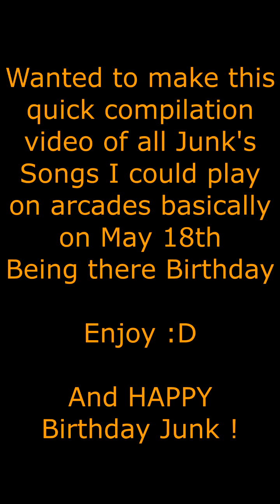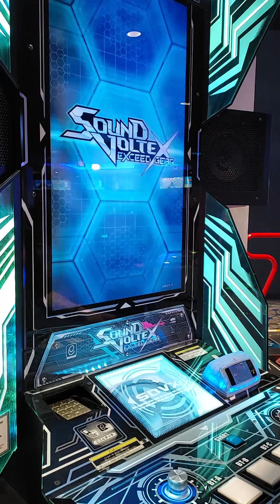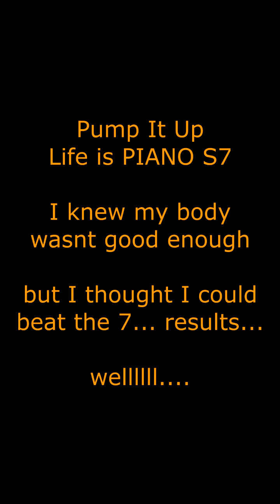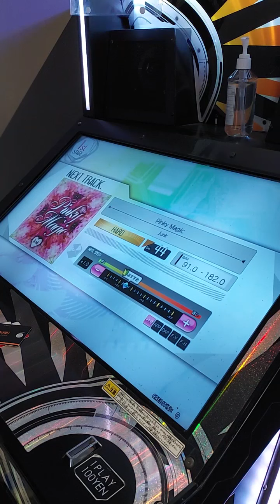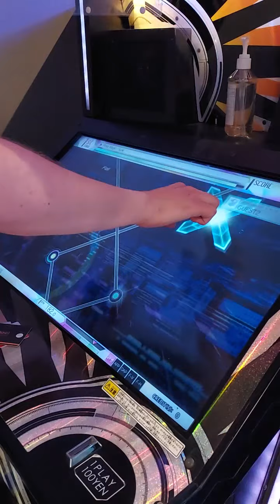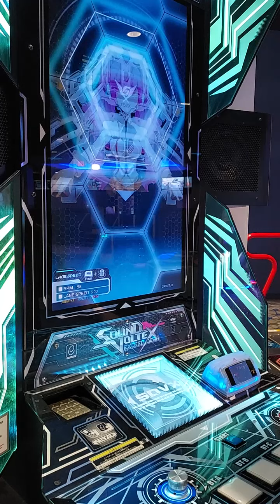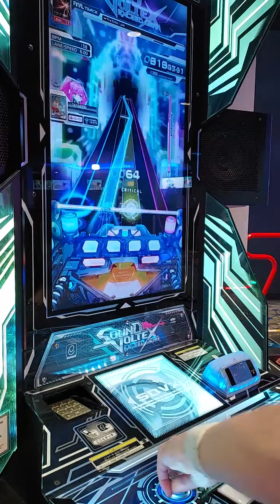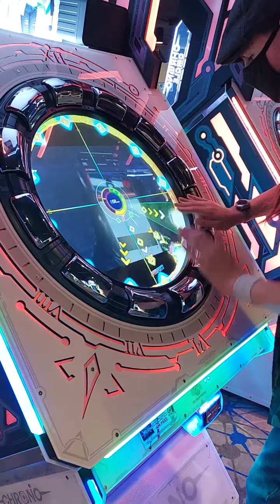Happy Birthday to Junk ! (Rhythm Game Compilations)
a Music Artist i discovered from the Rhythm game I played named Junk ) Ever since I heard songs like Fire Strike and Formula on SDVX, I found out there was more albums they have released (and purchased) as well as songs they made for different games, some i Never Played. and with May 18th being there birthday and since I was doing my Arcade day. I wanted to do something special. Its late but still.

Intro: 0:00
SDVX: The Formula: 0:08
Chrono Circle: Life is Piano: 2:57
Pump It UP: Life is Piano: 5:28
Crossbeats: Pinky Magic: 8:21
Chunithm: Wake up Dreamer: 10:52
SDVX: Fire Strike: 13:52
Chrono Circle: Brave Escape: 16:22